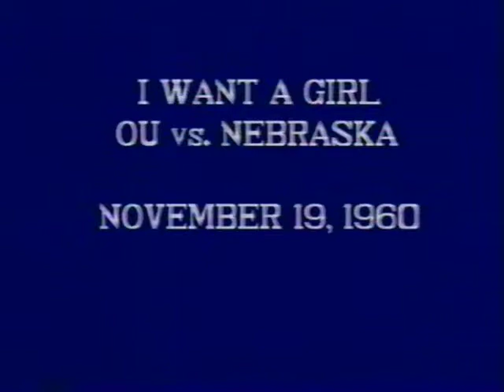1959 - 1961, The OU Pride Under the Direction of Leonard Haug - Volume Two